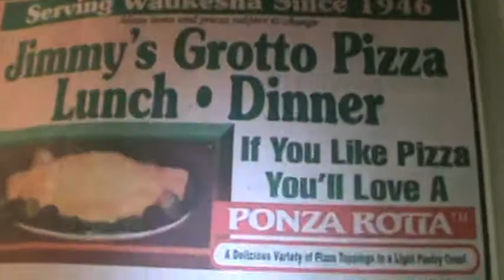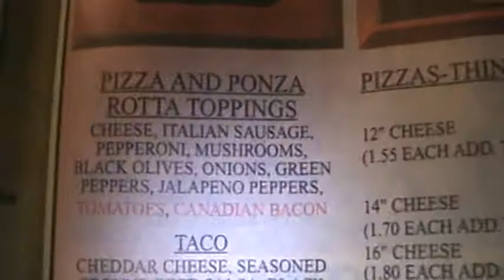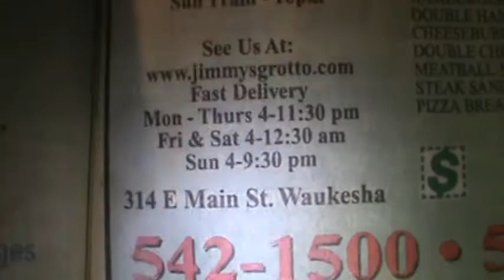Jimmy's Grotto Ponza Rotta 5/16/2012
i ordered from local take-out place, Jimmy's Grotto.
i had me their infamous ponza rotta. it's just a pizza folded like a hot pocket. only it's bigger, and much tastier.

i also show you their menu.
here's their full menu not seen in video
5/16/2012